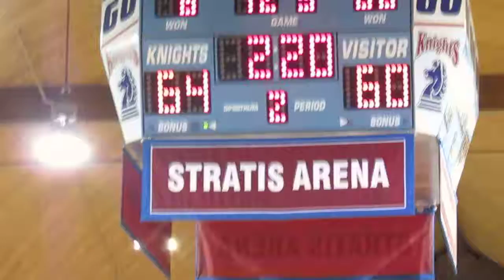Sacred Heart vs Fairleigh Dickinson - Men's Basketball - 2nd Half - Glowiak 3-pointer - Feb 22, 2014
Sacred Heart Pioneers vs Fairleigh Dickinson Knights
Men's Basketball  -  2nd Half Action
Mustafaa Jones steals the ball
Louis Montes fouls out of the game
Steve Glowiak 3-pointer
Stratis Arena  -  Rothman Center
Hackensack, New Jersey